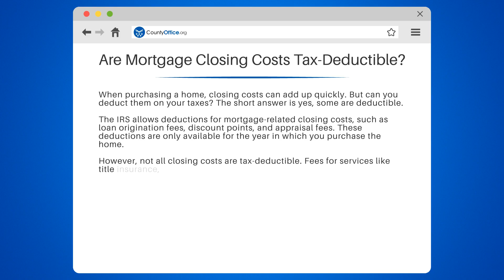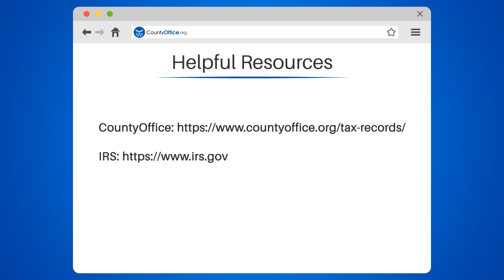Are Mortgage Closing Costs Tax-Deductible? - CountyOffice.org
Are Mortgage Closing Costs Tax-Deductible? Are you wondering if you can deduct mortgage closing costs on your taxes? The answer is yes, but only for certain fees. In this video, we'll break down which mortgage-related closing costs are tax-deductible, such as loan origination fees and appraisal fees, and which ones are not, like property taxes and homeowner's insurance. We'll also provide tips on how to keep accurate records and consult with a tax professional to ensure you're claiming the appropriate deductions.

If you're in the process of purchasing a home or considering it in the future, this video is a must-watch. We'll provide valuable insights on how to save money on your taxes and make the most of your mortgage-related closing costs.